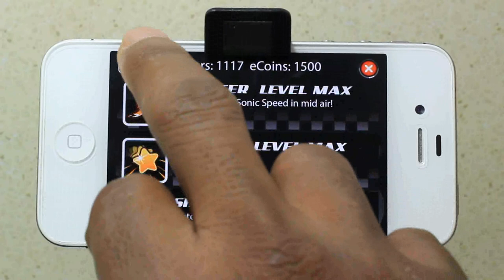Super GoKart iPhone App Review - GAMEPLAY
This is a video Gameplay of Super GoKart.
Add me on Game Center ▶ Picko Moff

Name: Super GoKart
By: Fantage.com
Prices: FREE
Devices: ALL

Super GoKart iPhone App Review gamplay iphone iPod Touch and iPad AppStore app store super Go Kart  Fantage.com iPad 3 iPad3 the new iPad 2012 iPhone 4S iphone4s ipad2 3gs jailbreak jailbreaking jailbroken 3g 2g 1g 2nd generation 1st 3rd 4th opinionativereviewer opinionative reviewer oreviewer review smart phones cellphones